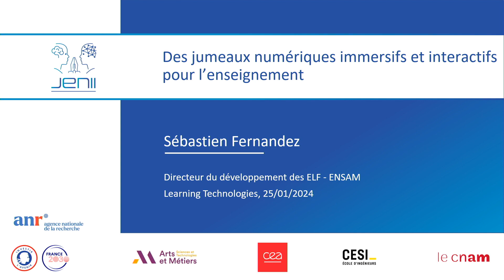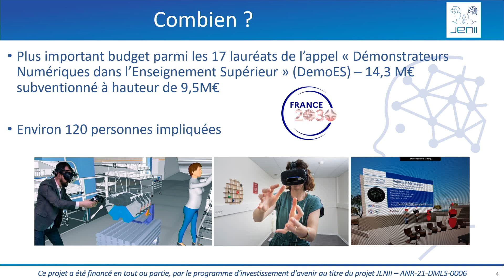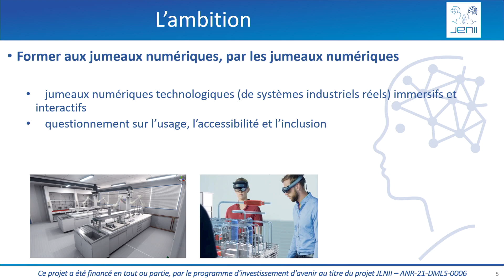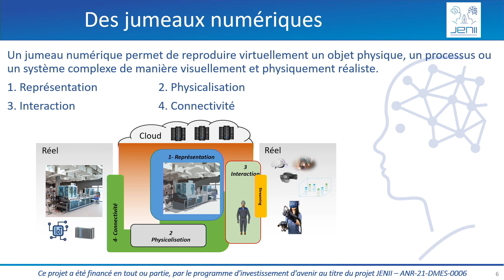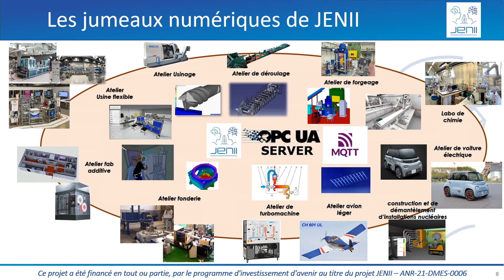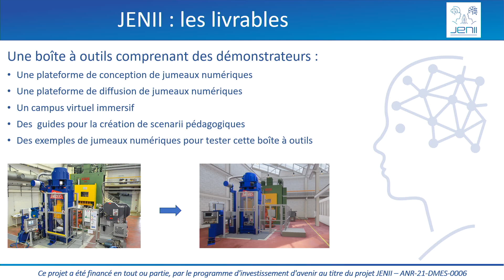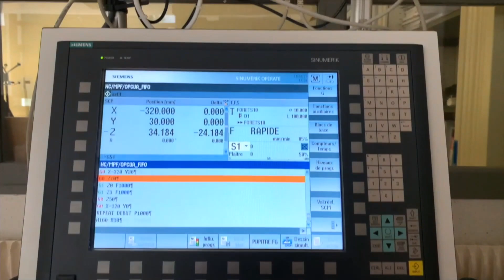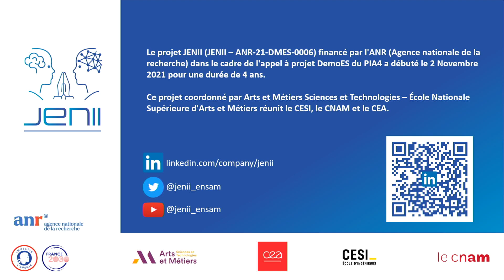Des jumeaux numériques immersifs et interactifs pour l’enseignement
JENII (Jumeaux d'Enseignement Numériques Immersifs et Interactifs), fait évoluer l’enseignement avec des jumeaux numériques et des environnements virtuels. Ce projet innovant, né en 2021, offre une boîte à outils complète pour former les ingénieurs de demain. En combinant réalité virtuelle et jumeaux numériques, JENII crée une expérience pédagogique immersive et personnalisée. Explorez des environnements industriels réels de manière sécurisée, repoussant les limites de l'apprentissage traditionnel.